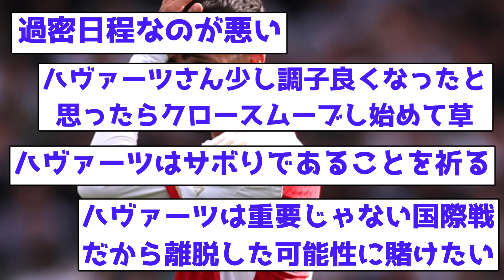【超悲報】ハヴァーツ、膝の故障で代表戦を欠場に...